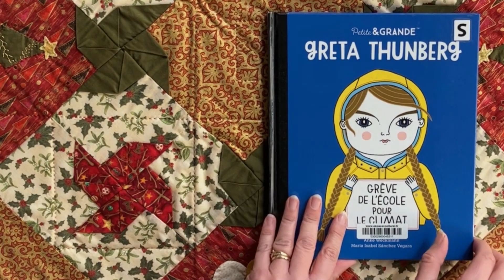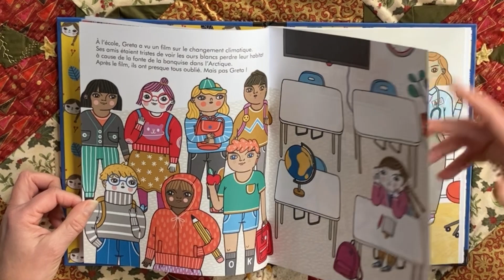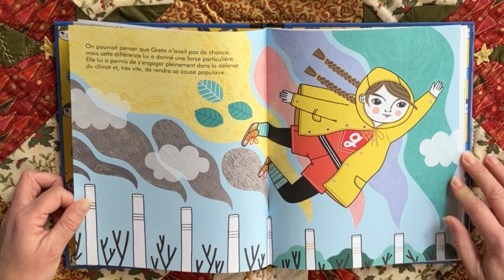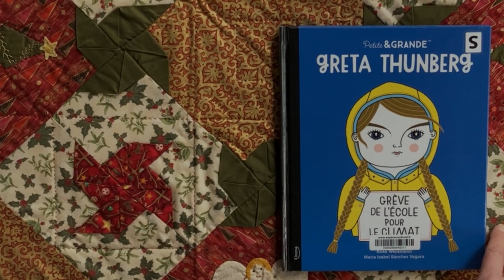Greta Thunberg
L'Espace COOLturel en partenariat avec les éditions KIMANE, vous propose un calendrier de l'Avent original et passionnant.

Chaque jour, une femme, un homme, ayant oeuvré·e pour rendre le monde meilleur,  est à découvrir et à partager.

Des histoires uniques et atypiques dont on peut tous et toutes s'inspirer pour faire évoluer les mentalités.